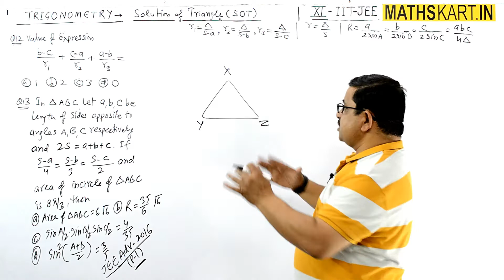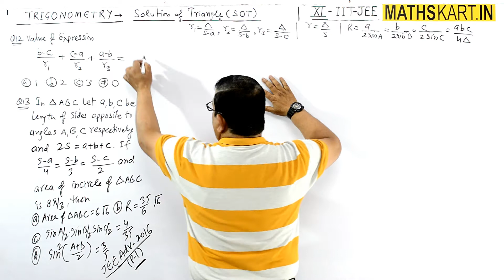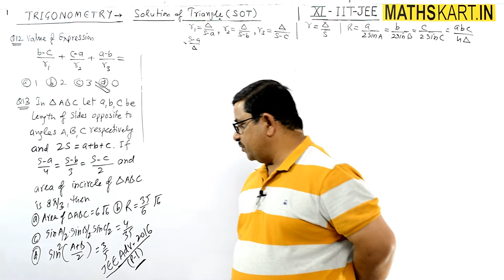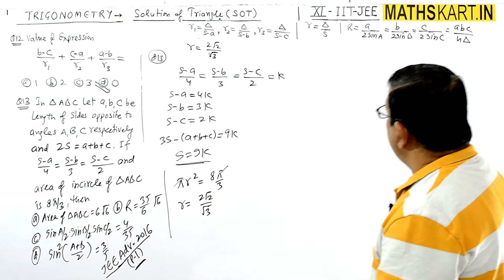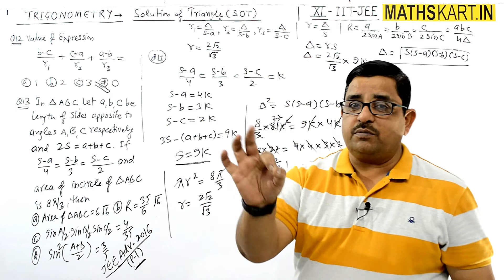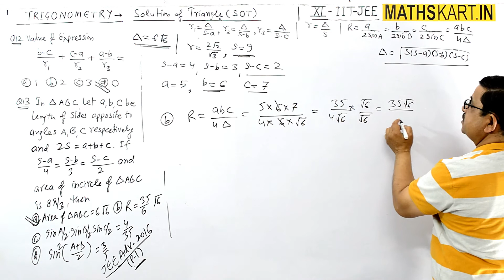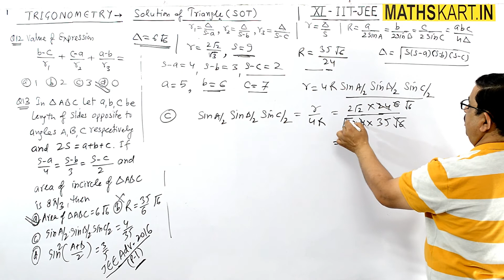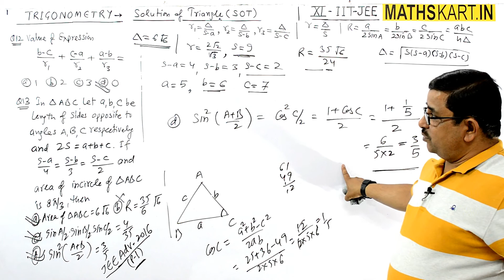Problems on Escribed Circles or Ex-Circles | Solution of Triangle | PART-20 | CBSE/JEE Maths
Problems on Escribed Circles or Ex-Circles of Triangle and its Radii. Problems on Ex-Radii of Ex-Circles.